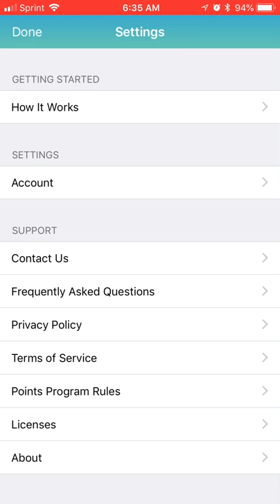How to make money with your phone panel app